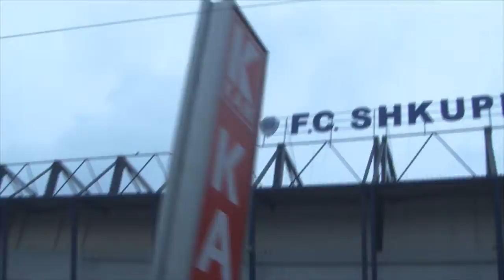Чаир во пресрет на прегласувањето на 12 ноември 2017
(Скопје, општина Чаир, 8 ноември 2017) Мониторинг тимот на ЦИВИЛ и екипата на ЦИВИЛ Медиа денеска беа во општина Чаир, во околината на Избирачкото место 2901, во СОУ „Илинден“. Ова е кратка видео-белешка од теренот.
Монтажа: Ермин Климента